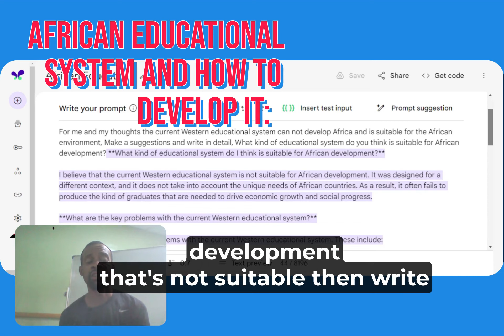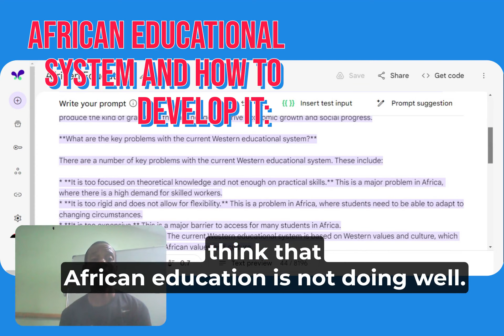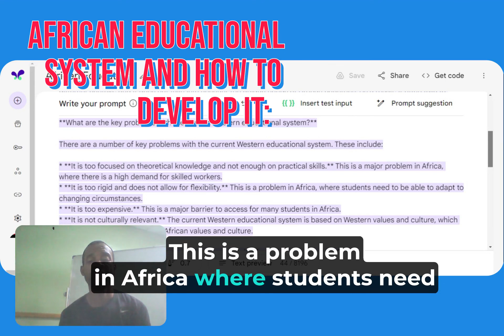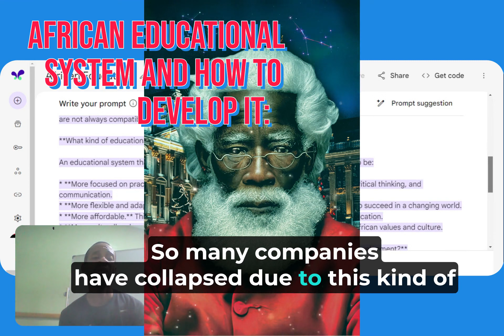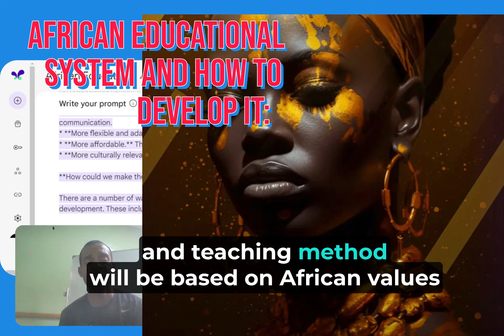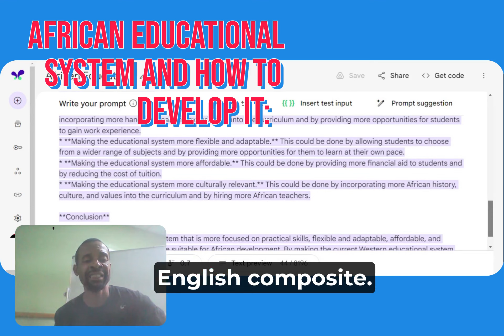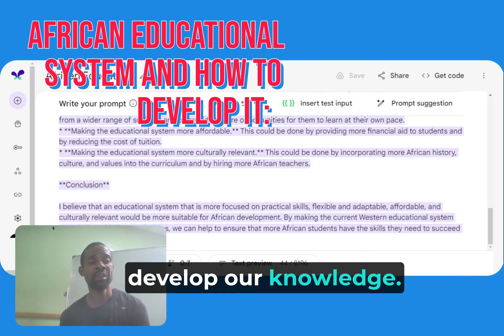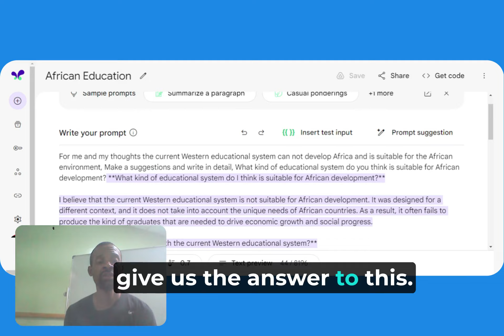How the African Educational System Can Be Reformed Transformed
How best to start transforming the African system of education that will be practical base